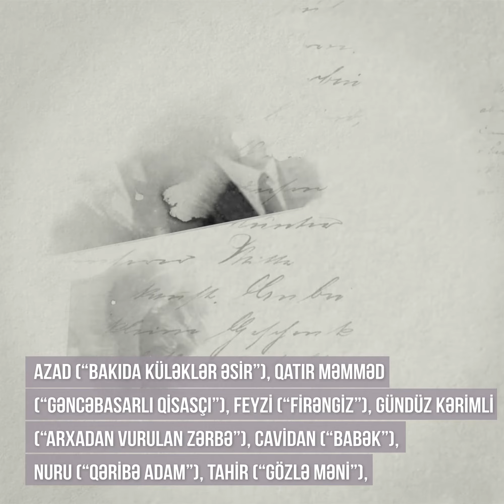Bu gün Xalq artisti Şahmar Ələkbərovun anadan olmasının 80 illiyi tamam olur